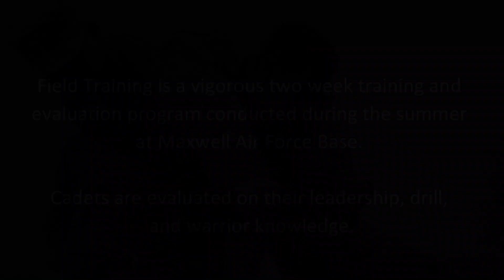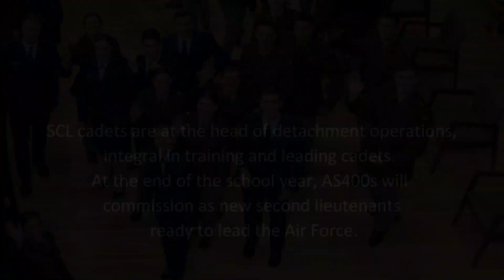Air Force ROTC at Syracuse University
Students at Syracuse University receive the opportunity to challenge themselves through military immersion in the Air Force Officer Reserve Training Corps organization. Cadets from each grade recount their experiences and expectations coming into AFROTC.